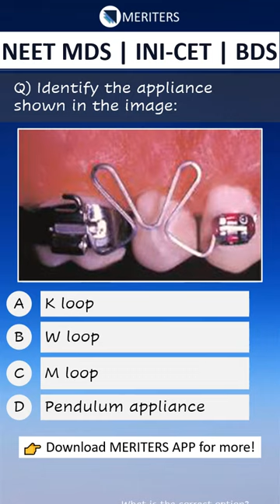NEET MDS | INI-CET MDS | PSC | BDS - Past Year Questions